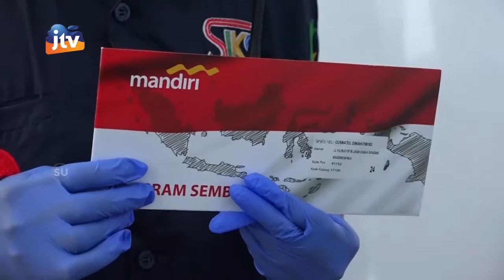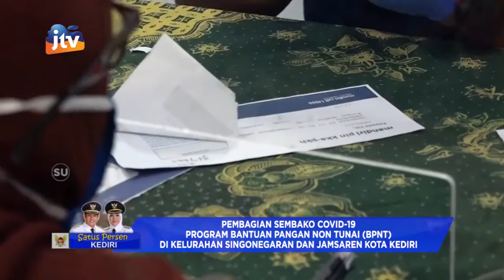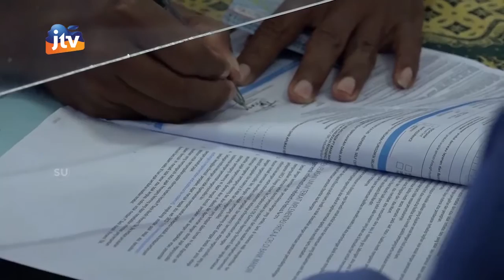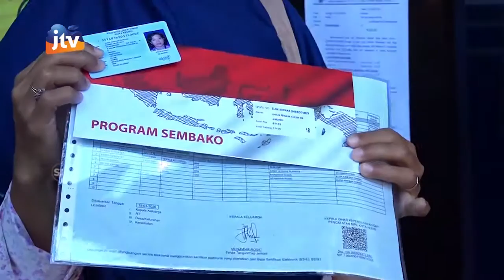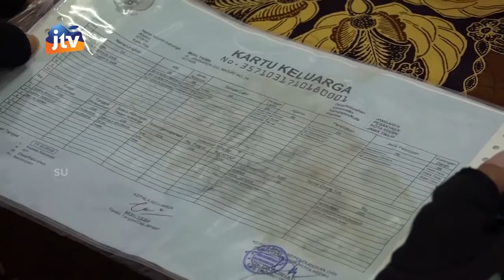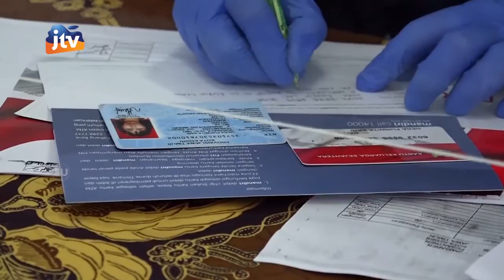Pembagian Sembako Covid-19 BPNT Di Kel. Singonegaran Dan Jamsaren Kota Kediri Seg 5